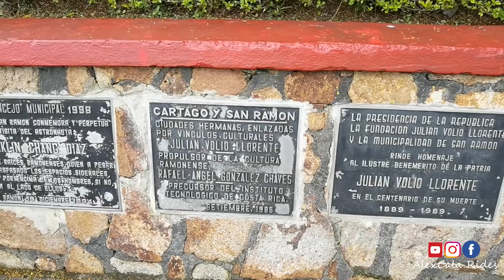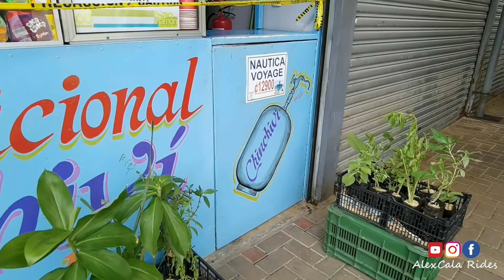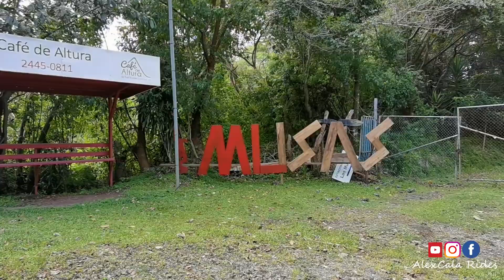Catarata, Mirador y una iglesia hermosa | San Ramón, Costa Rica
Creditos de las imagenes de las Tinajitas a Alfredo Gallegos Jimenez